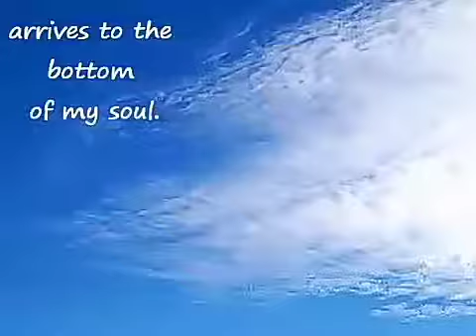CLOUD, YOU TRAVEL... / Alexandra Valle